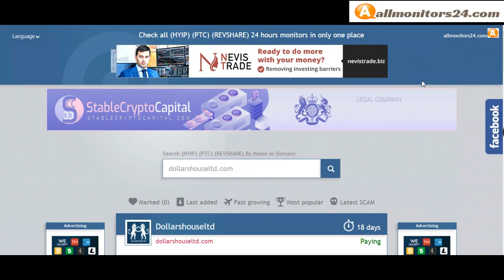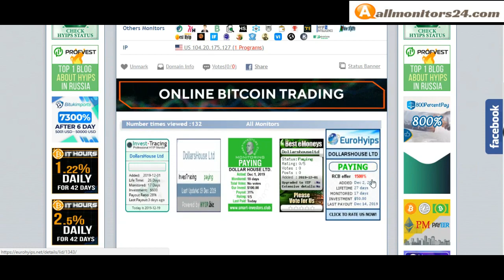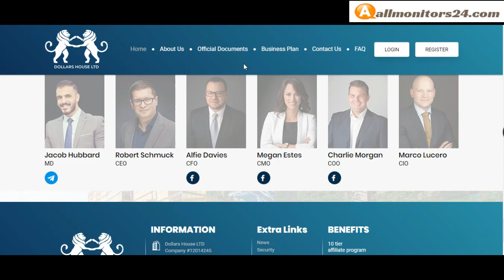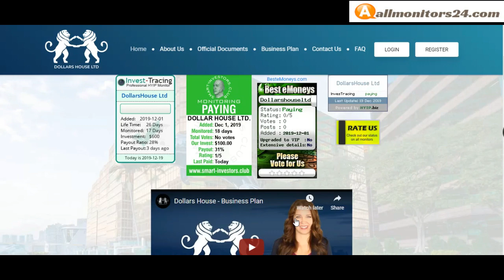app.dollarshouseltd.com, Reviews Scam Or Paying ?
Allmonitors24.com help you to find  check website is paying or a scam be safe  more info about -Dollarshouseltd.com- visit this link